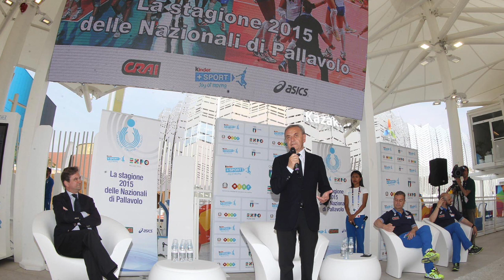Italvolley: Prima intervista a Dragan Travica dopo l'epurazione azzurra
Il regista azzurro, uno dei 4 cacciati da Rio de Janeiro, parla alla trasmissione radiofonica  “in banda con il Brogio” condotta da Andrea Brogioni e Carlo Orzeszko in onda ogni martedì su Radio International Bologna